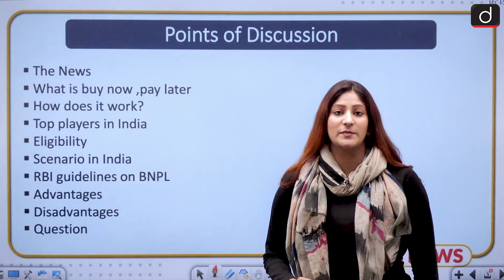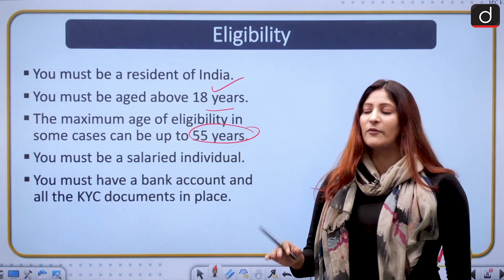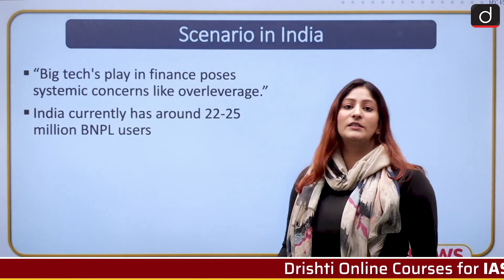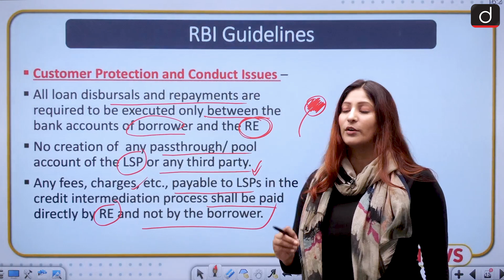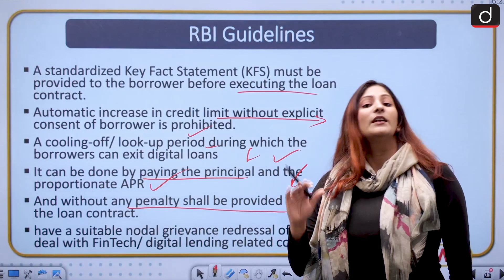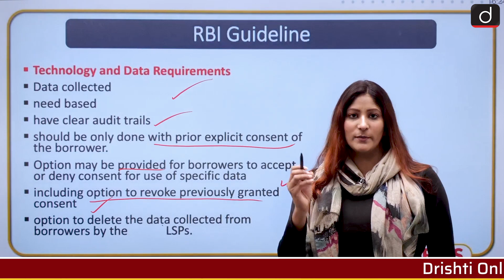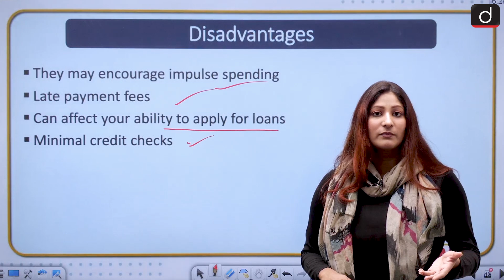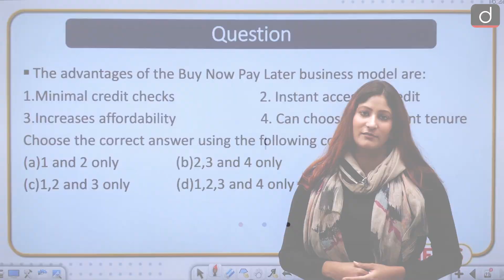What is the Buy Now Pay Later model? | IN NEWS | Drishti IAS English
In today's video, we shall discuss the Buy now pay later model and what is the status of it in India.We will also discuss the advantages as well as the disadvantages of it alongwith certain RBI guidelines.

The News
What is buy now ,pay later
How does it work?
Top players in India
Eligibility
Scenario in India
RBI guidelines on BNPL
Advantages
Disadvantages
Question